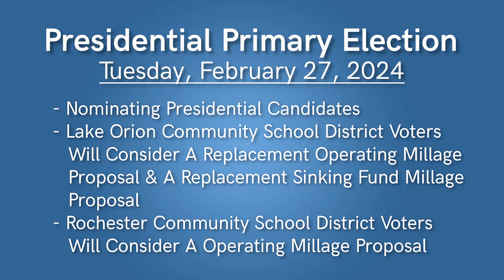2024 Presidential Primary Election PSA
Orion Township Clerk, Penny Shults, shares all the information you need to know for the upcoming Presidential Primary Election on Tuesday, February 27, 2024. Make sure you are ready to cast your vote!

For more information you can visit oriontownship.org org or michigan.gov/vote